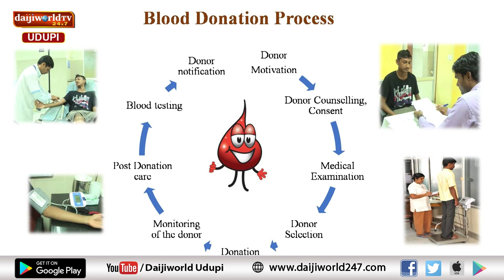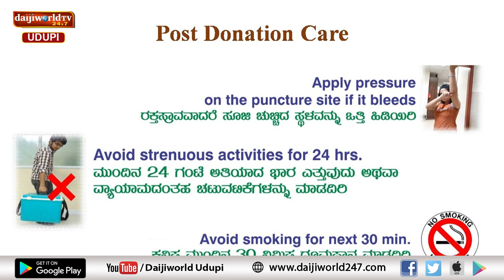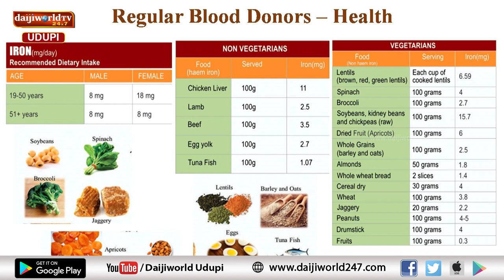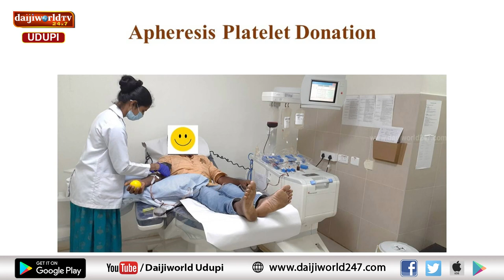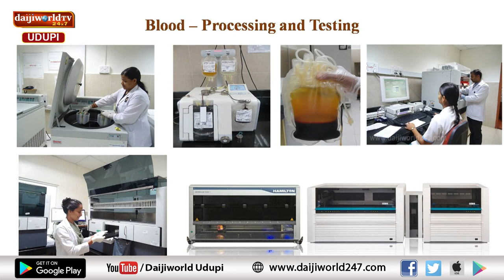Arogya chintana | Kasturba Hospital Manipal | ರಕ್ತದಾನ | Dr shami shastri